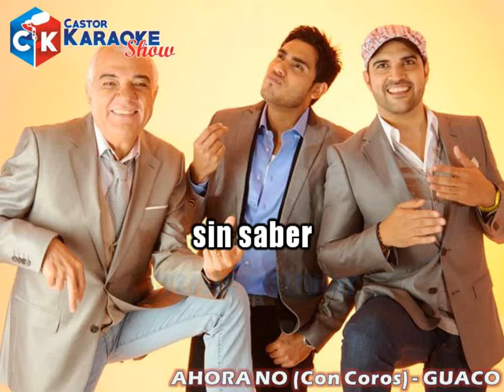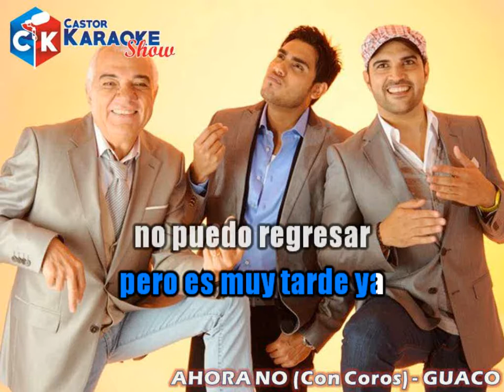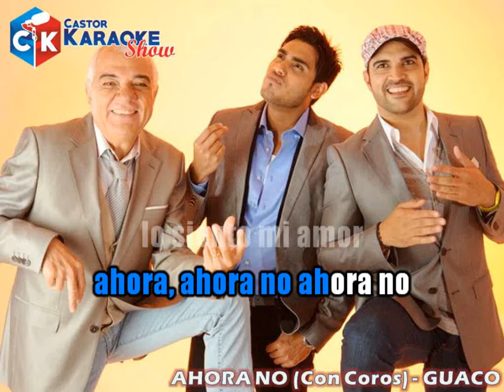karaoke ahora no con coros guaco